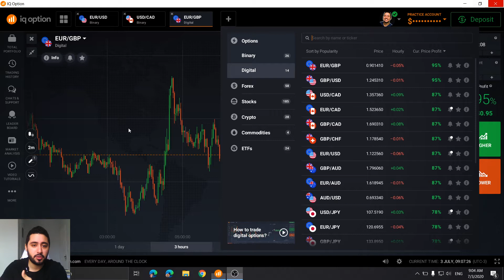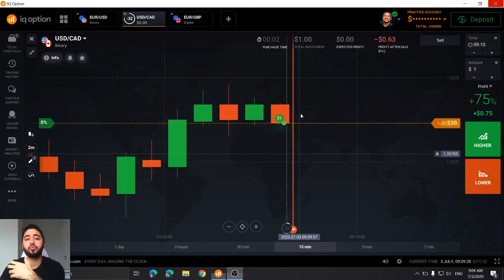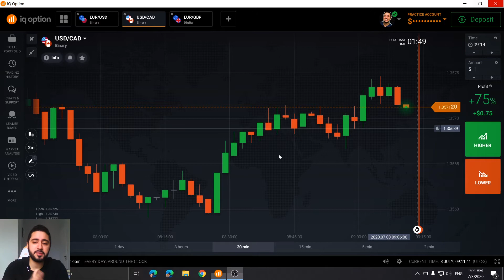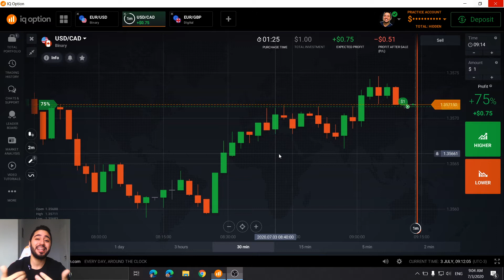REVELADO: Como Funciona a IQ OPTION (O que são opções binárias)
Neste vídeo vou te mostrar o que é opções binárias e como funciona a iq option. Você vai entender se realmente é seguro/confiavel e se as opções binárias vale a pena para você.

00:00 Se inscreve ai no canal :D
00:10 Seja Meu Aluno na Descrição do Vídeo!

O que são opções binárias ? Você precisa entender o funcionamento delas na prática.

A iq option é uma corretora que disponibiliza as ferramentas para que nos traders possamos operar no mercado financeiro.

As opções binárias/digitas são as nossas ferramentas de trabalho.

Neste vídeo vou te explicar como funciona operar na iq option e tudo que você precisa saber para conseguir ganhar dinheiro dentro desse mercado.

Então assiste o vídeo que vou te mostrar como é seguro e confiavel operar na iq option.

Muitas pessoas ainda tem dúvidas e se perguntam se a iq option é segura, manipula resultados, será que vale a pena.

Vamos responder tudo isso.

Grande abraço,

IMPORTANTE

No entanto, é impossível garantir que você terá sucesso usando qualquer uma das minhas ideias, técnicas, estratégias e recomendações, e nada em meu canal é uma promessa ou garantia de acertividade 100%.